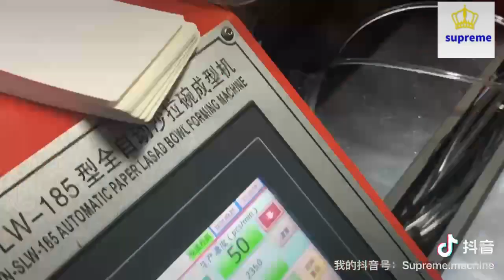ZWJ-185 OPEN CAM ULTRASONIC SOUP SALAD PAPER BIG BOWL MACHINE 30-80OZ 60PC/MIN 170~450GSM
Product Description
ZWJ-185 OPEN CAM ULTRASONIC SOUP SALAD PAPER BIG BOWL MACHINE 30-80OZ 60PC/MIN 170~450GSM SINGLE DOUBLE PE COATED PAPER

Speed: 60pc/m

Material: single double PE coated paper

paper weight:170~450gsm,

Size:30-80oz

bottom diameter: 110~170 mm
bowl height:H50-110MM
110-125mm should calculate according to bottom diameter, cup flip limited
mouth diameter:140~185 mm
bottom width :110-170mm
height : 160mm
Note: Height over than 110mm, mouth diameter over than 160mm, machine speed less 5-10pcs, bowl diameter=paper bottom width W-2 bowl bottom deep

Work energy consumption:11-14KWH,

Voltage: 三相380/ 3P 380

Machine weight : 3500KG/3200 KG

Machine size: 2750 x 1550 x 2100 mm

Model ZWJ-185
Working air pressure: need to buy an air compressor
air pressure:0.6Mpa;

air capacity:0.6m³/minute

Our advantage:

1:Delta PLC Control and touch screen, working data can be showed on the control panel, easier operation( optional)

2:8 molds or 10 molds

3:Quality OPEN CAM control main divide movement( instead of gear box), easier maintenance, stable and reliable, easy replace broken parts)

4:Main mechanism and moving parts are controlled by quality gears, which is more efficient and more stronger than chain and axis

5:Full Gear System Only One Small Chain in Machine

Normal design Chain system in machine

Machine different parts connected by Chains which only support for Lower speed (Stable running speed lower than 60 pcs each min) Also Chain with short span life(Span Life round 2 years)